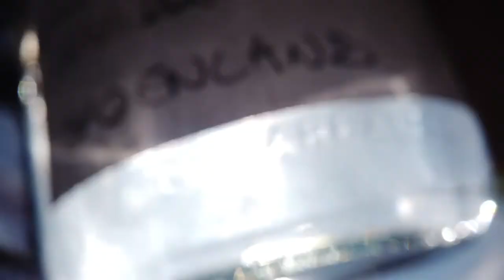POLARRR (GREENLAND)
A short story of the making of "Polarrr". Claire is in love with ice and the coldest places on earth. She brought me back a piece of an iceberg caught in the fjord of Ilulissat, Greenland. "Polarrr" was made with this water. He has the DNA of this place in himself.